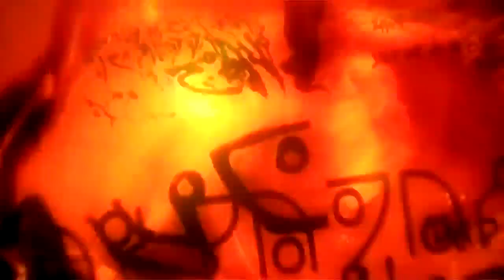Dead Space, Review (retro DNA)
Dose of Nerd Acumen, or DNA, is committed to giving the most informative and nerdy news in a fun and entertaining way!

The content we will be covering is everything from Film, Video Games, Television, Comics, Art, Wrestling, Mobile Devices and really anything technology related!

The staff features experts of every realm of the nerd world! So whether you agree or not, we want you to be a part of our madness!

DNA has a few rules here for you to follow:

1. No hazing or hate speech is allowed. No exceptions!

2. Be a part of the conversation if it interests you. We like a good and friendly debate! Especially regarding Star Wars!

3. Be yourself, we want you perspective on all of our topics!

Twitter Fans, follow us below!